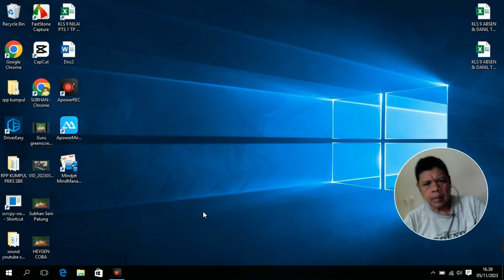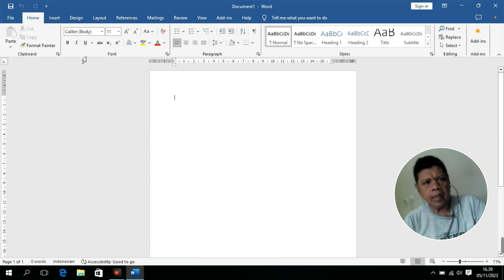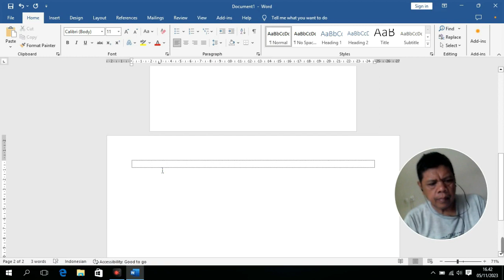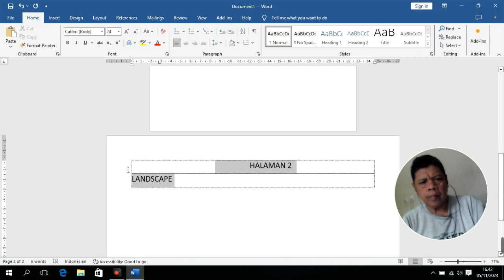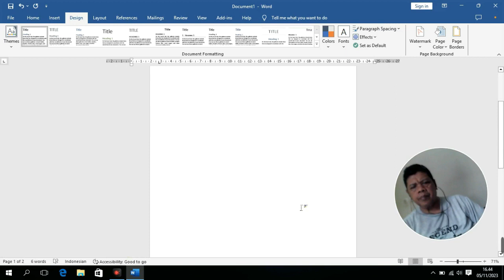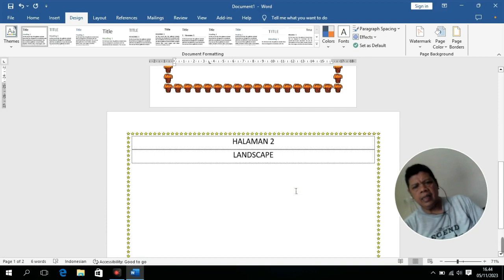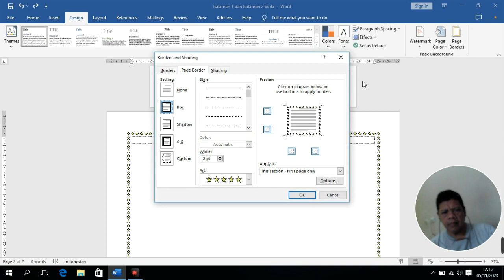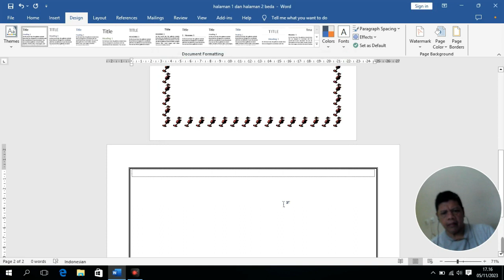Halaman 1 potret, halaman 2 landscape di Ms Word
Halaman 1 potret, halaman 2 landscape di Ms Word  @subhanbedahan
Bagaiman jika kita perlu halaman 1 potret dan ha;laman 2 dsr Kandcape
Ikuti video tutorial ini